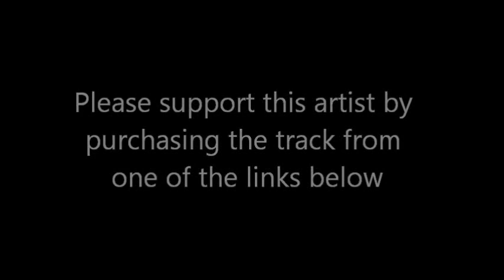Greg Englert, A Rockin' Hot Christmas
Greg Englert's new Rock and roll clip of his original song 'A rockin' hot Christmas'.  Dedicated to all Australians who swelter through Christmas day each year.  The song is available at